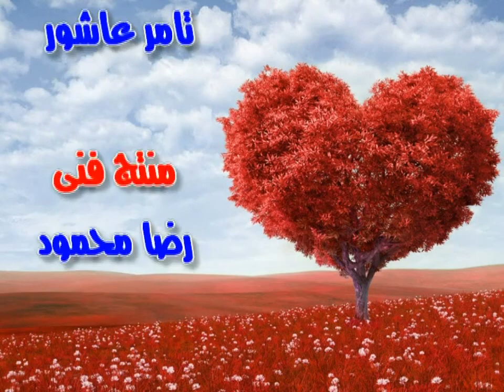تامر عاشور وياسر محمود - قلبى | Tamer Ashour And Yasser Mahmoud - Alby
كلمات الأغنية:
مكنتش قادر اتصور هاييجى اليوم .. اعيش الدنيا من غيرك واشوف الموت
والاقى قلبى متغرب فى حضن الليل .. وحيد ودموعى باقولك واحشنى موت
قلبى اللى زمان حبيته ضاع لما فارقته نسيته كل اللى بناه هديته يوم مانت مشيت
قلبى لسه على حاله مستنيك العمر بحاله كان قلبك بنسباله كان حضن وبيت
مفيش ولا حاجه بتصبر على الايام .. وقلبى حياته من بعدك ناقصها حياه
ليلاتى بيصحى بيدور عليك ياحرام .. ويحضن شوقه ويدارى الالام جواه